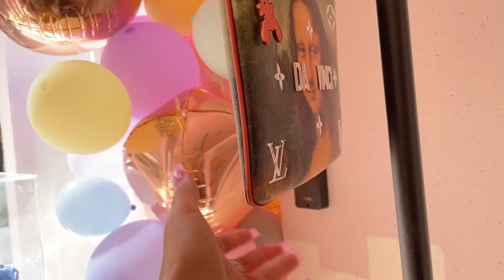*AFTER LOCKDOWN!!* Luxury Shopping Vlog! Gucci, Versace & Selfridges!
FINALLY! LOCKDOWN IS OVER SO HERE'S A LUXURY SHOPPING VLOG! We are taking a fabulous trip today, popping into Gucci, Versace, Luxury Promise and Selfridges - I try on some GLORIOUS pieces and bought a few things, so...ENJOY!

2. Pink Mini Jackie bag
9. Versace Le Medusa Bags
19. Givenchy gold chain necklace
20. Givenchy cut out bag
21. Givenchy miss match earrings
22. Givenchy mixed metals chain necklace
24. Bulgari snake tail bag
30. Area crystal crop top

★ MY MAKEUP LOOK ★ (all of the below links are affiliate links which means I will get a commission if you buy an item using these links (Ad) - you don't have to use them if you'd prefer not to. You do NOT get charged extra for using the below links)
Foundation - MAC studio fix powder foundation NC35
Lipstick - Kylie cosmetics - Candy K lip kit

to. You do NOT get charged extra for using the above links.